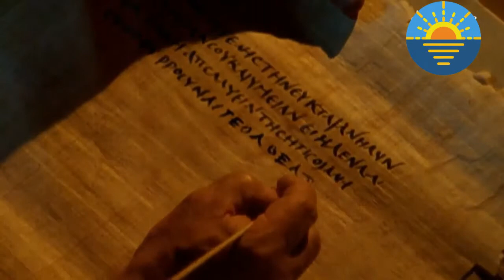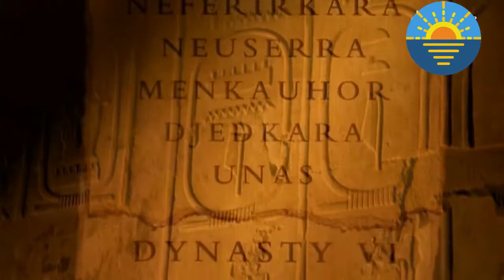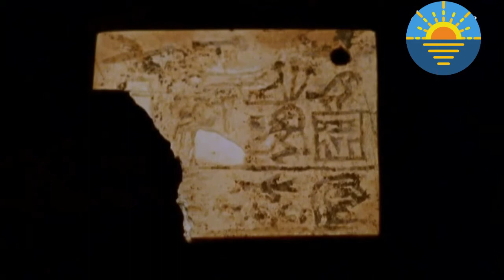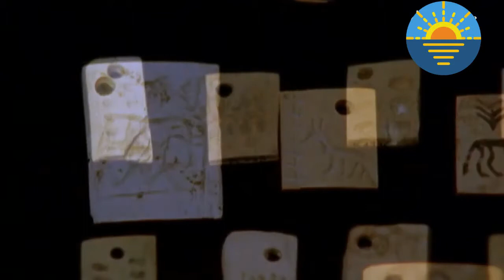I segreti dell antico Egitto - Regno dei Faraoni Doc ITA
I segreti dell antico Egitto - Il regno dei Faraoni
doc in italiano

Sardegna Turistica Promuove e supporta la valorizzazione del
patrimonio Storico-Archeologico e Culturale della Sardegna.

Italian and English documentary history